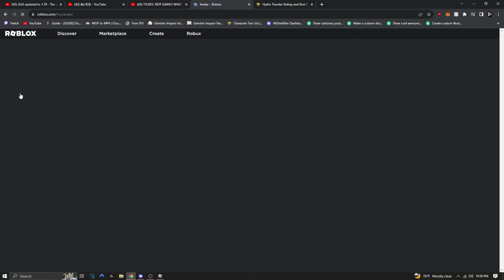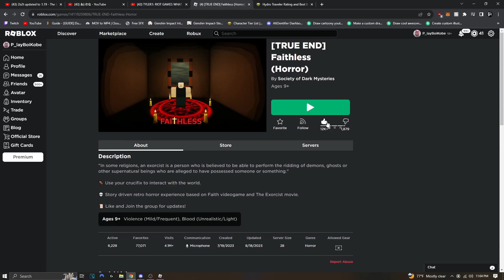4 Idiots Summon David David | Roblox Faithless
Hey y'all! Me and the boys are back and today we're playing
Faithless

Faithless is an old school styled Roblox horror game, and today we have to perform an exorcism on a poor child named Billy

Little did we know the, demon possessing Billy turned out to be David David..

Also join our Roblox Group!